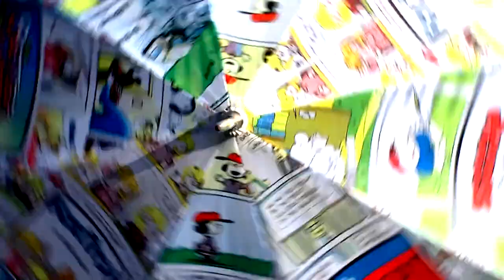Paraplegic Official Music Video - Cinoevil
Paraplegic Official Music Video

Written By: Cinoevil
Directed and Edited by: Samantha Mancino
Beat Produced by: DJ Tee